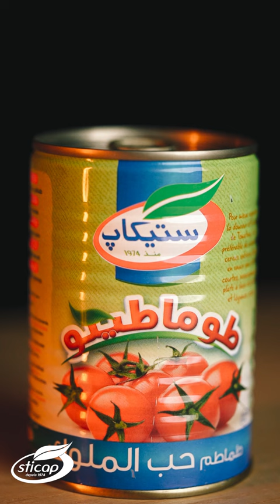Sticap X W user agency